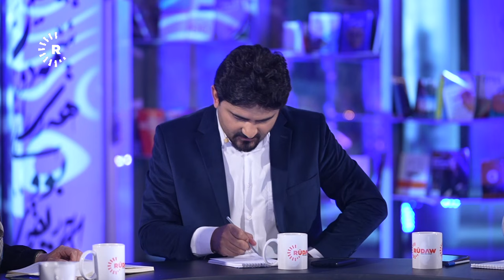هاوسەرگیری لەنێوان ئایینەکاندا - باوەڕنما